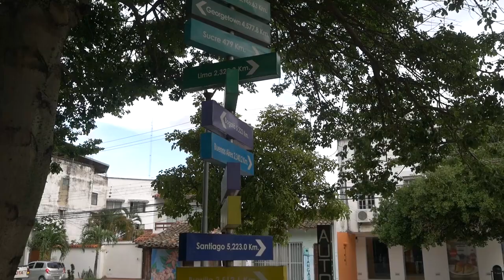Diana and Brenda Rojas - Santa Cruz de Mis Amores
Interpreter: Diana and Brenda Rojas
Autor: Hugo Rojas
Edición: Otto Rau
Arreglos Musicales: Jorge Suárez López
Grabado en Audio Car (Carolina Records)

Esta canción esta dedicada con mucho respeto y cariño para nuestra querida Santa Cruz, Bolivia.